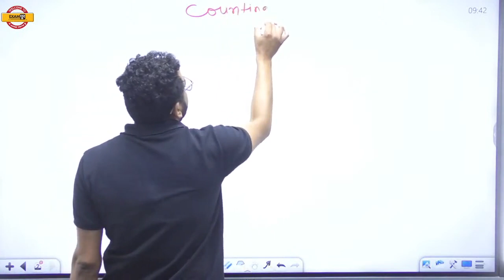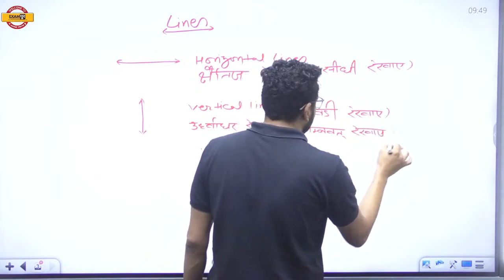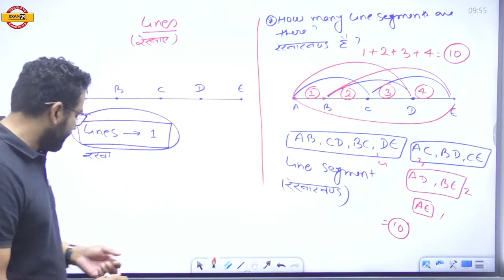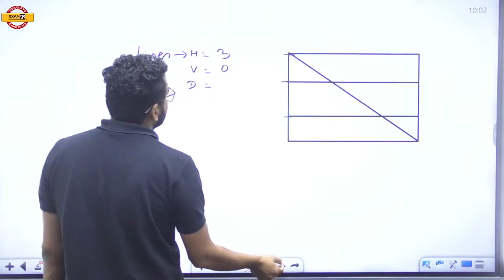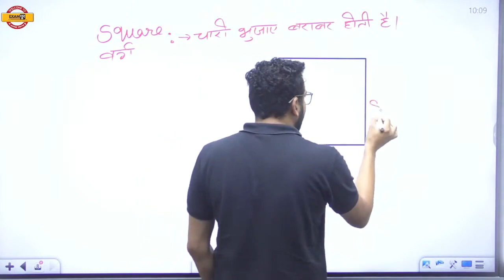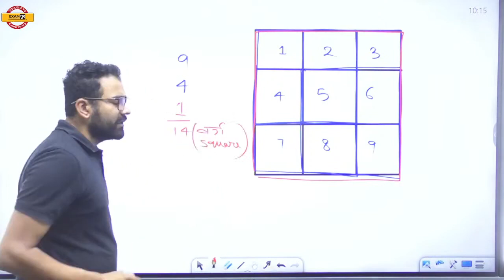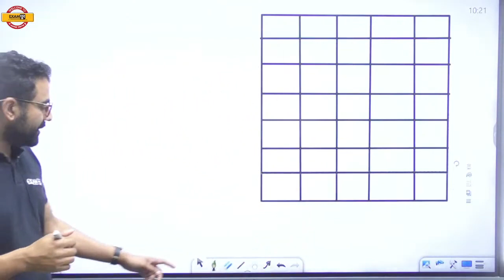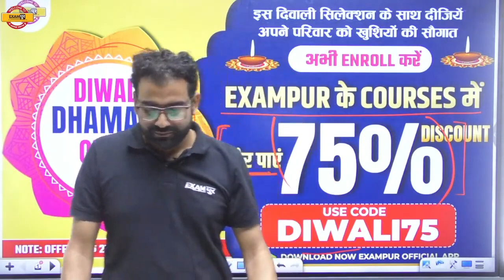DRDO CEPTAM 10 CLASSES | REASONING | COUNTING OF FIGURES | BY DHANANJAY SIR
🔴YouTube की Free PDF पाने के लिए Download करें Exampur Offical App📲